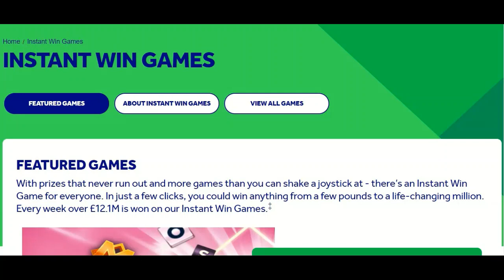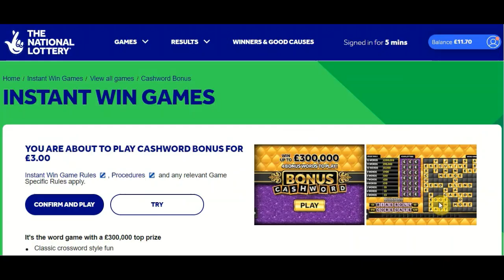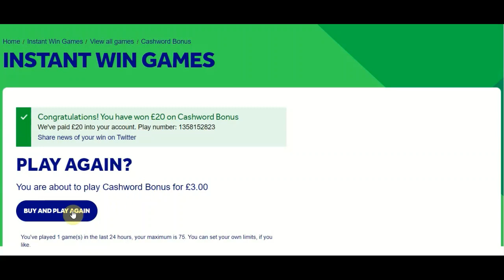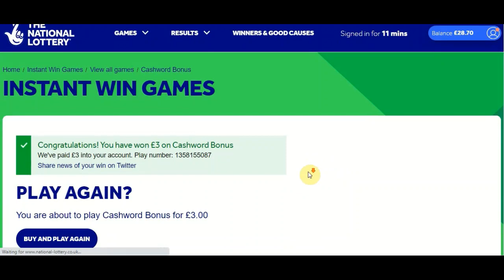🤑🤑🤑 Bonus Cashword 2 National Lottery Online (Instant Win Games) 🤑🤑🤑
Greetings,
Mon ami, My friend, Mi amigo, Watashi no tomodachi, I hope you had a nice weekend and stayed safe at home!!

Today I’m doing a request for Joanne Robinson. She would like to watch me to play Bonus Cashword. I think it is one of the best games on the National Lottery platform.  Let’s see if I can make a win today or carry the can? LOL…

Please tell us what you think of the National Lottery Instant win game especially this Cashword Bonus game and remember to leave us some comments. If you are feeling generous give us a like or thumbs up👍👍👍 Thank you!!

Mon ami my friends!! Merci beaucoup, thank-you everyone for watching. 😁😁😁